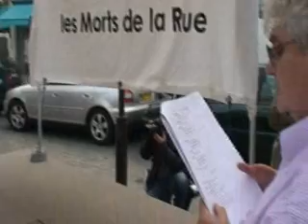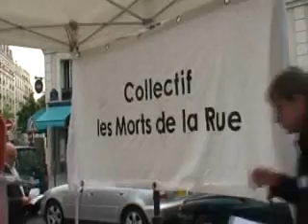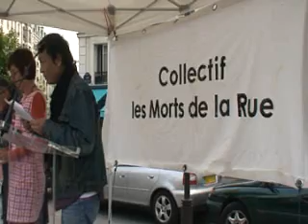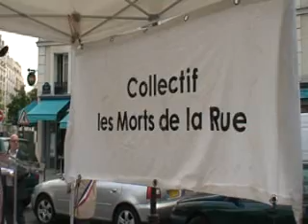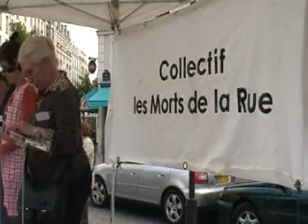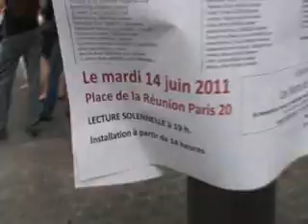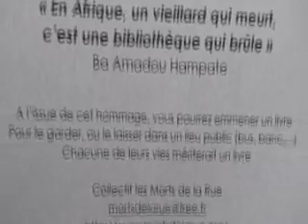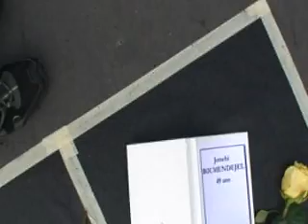5.LES MORTS DE LA RUE .wmv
5 / LE 14 JUIN 2011 PLACE DE LA REUNION PARIS 20 EME / COLLECTIF LES MORTS DE LA RUE ...